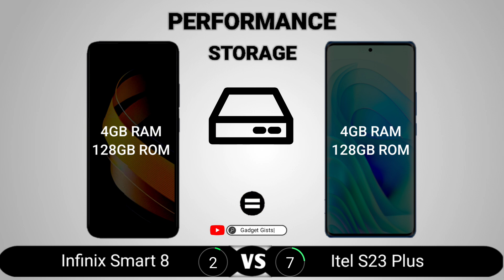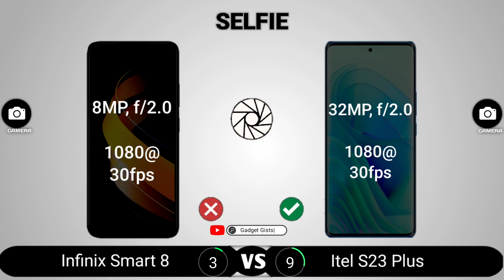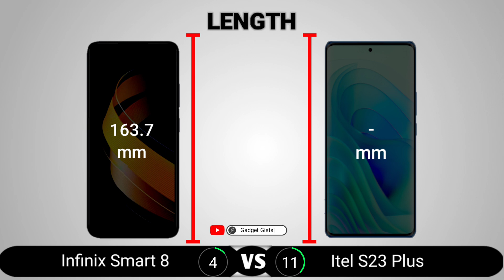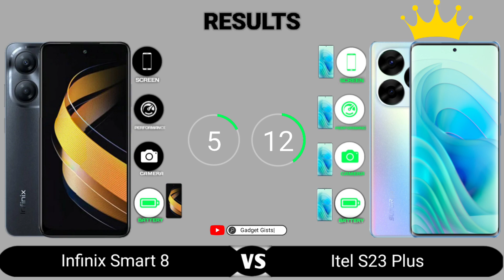Infinix Smart 8 vs Itel S23 Plus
Infinix Smart 8 vs Itel S23 Plus || Full Comparison - Which one is Best?